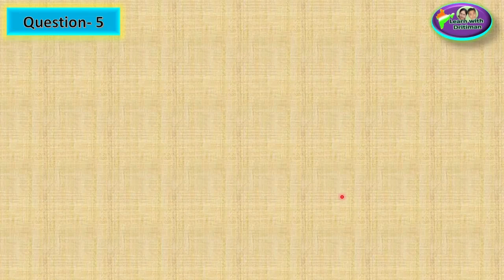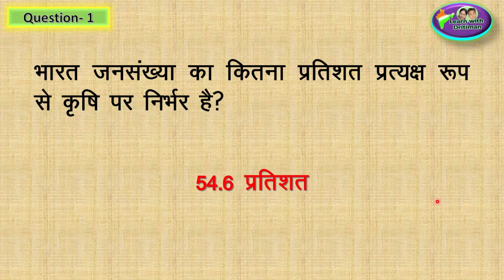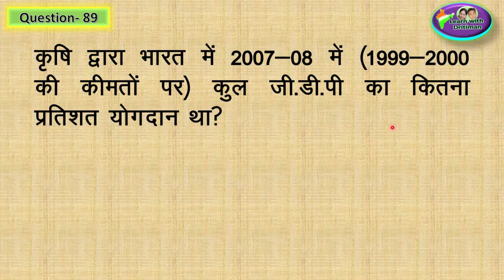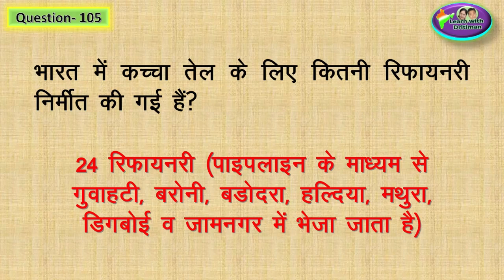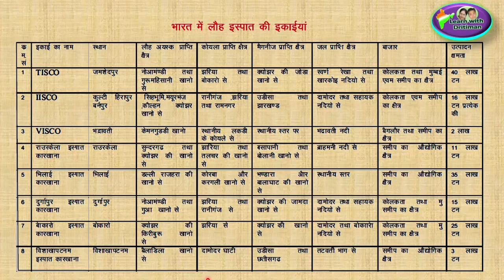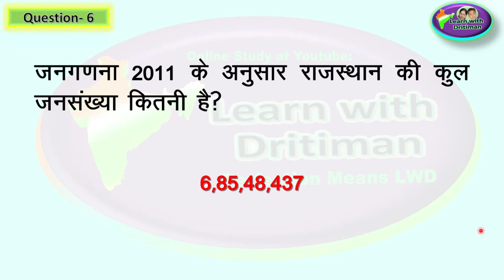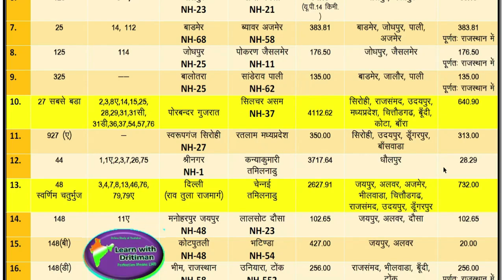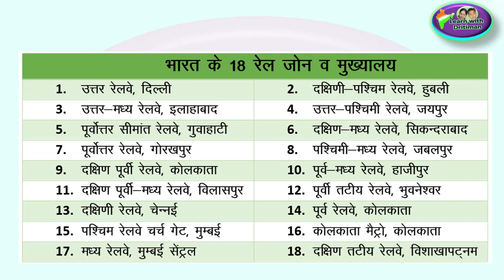Marathon / मैराथन/ Reet 2020 ki tayari/ RBSE/ Class 10 Geography/ भूगोल/ complete class in video/